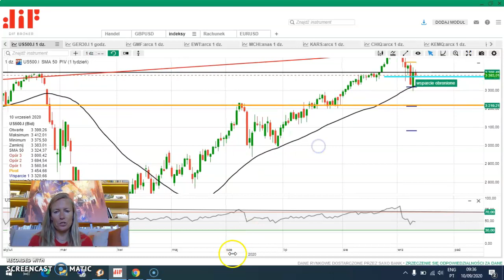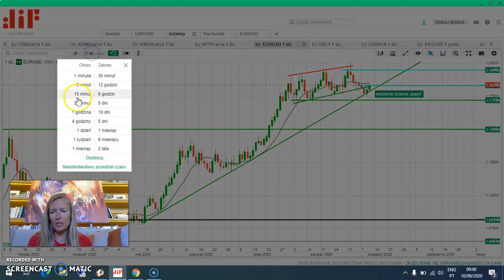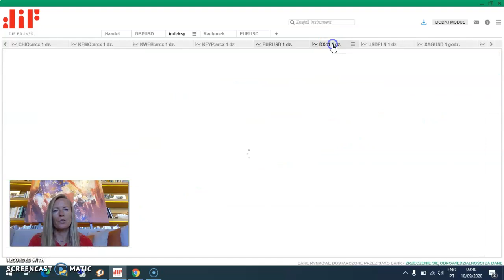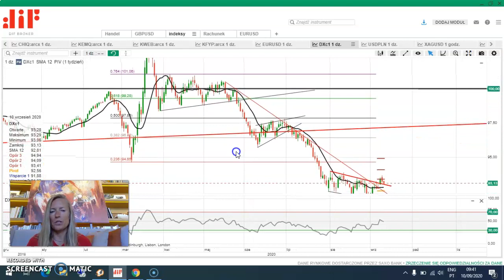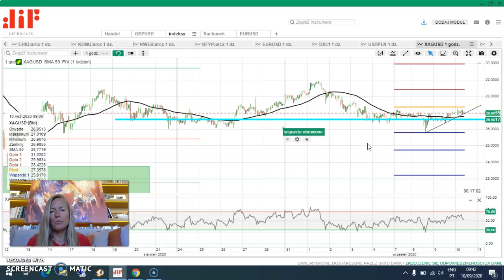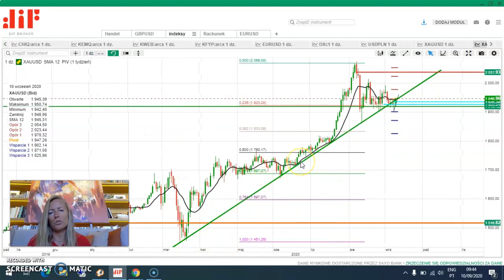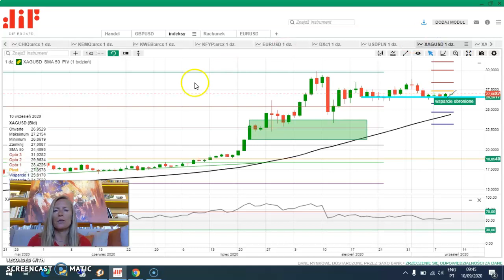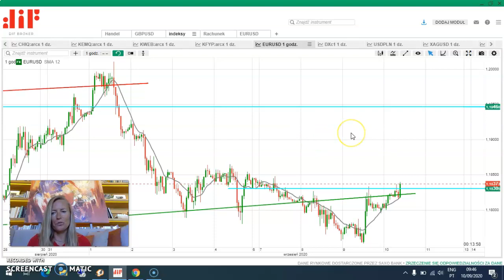Gieldy z rana 10.09.2020 | W co inwestować?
00:00 wprowadzenie
00:06 SP500
02:16 GER30 (DAX)
02:59 EURUSD
05:02 Indeks dolara US Dollar Index  (DXc1)
06:29 Srebro XAGUSD
08:02 Złoto XAUUSD
09:08 Podsumowanie

Informacje zawarte w niniejszej publikacji są ogólne i są one przedstawione wyłącznie w celach informacyjnych i nie stanowią zalecenia dotyczącego inwestycji, zachęty ani oferty przeprowadzenia jakiejkolwiek operacji lub transakcji. Informacje te nie odzwierciedlają pozycji (własnej lub strony trzeciej) uczestników konkretnej wymiany. Żadna z informacji zawartych w tym dokumencie nie stanowi oferty kupna lub sprzedaży instrumentu finansowego ani dokonania inwestycji. DIF Broker nie bierze pod uwagę osobistych celów inwestycyjnych ani sytuacji finansowej klientów i nie składa żadnych oświadczeń ani nie przyjmuje żadnej odpowiedzialności za dokładność lub kompletność informacji ani za jakiekolwiek straty wynikające z inwestycji opartych na publikacji lub innych informacjach dostarczonych przez pracowników DIF Broker, osoby trzeciej lub w inny sposób. Wszystkie fakty, oceny, analizy, opinie i inne informacje zawarte w niniejszej publikacji służą wyłącznie celom informacyjnym i / lub marketingowym. Jako takie nie powinny być wykorzystywane do kształtowania portfela inwestycyjnego ani jako podstawa do rekomendacji inwestycyjnych. Ze względu na ściśle informacyjny charakter tej publikacji, decyzje inwestycyjne oparte na jego treści leżą wyłącznie w gestii inwestora. Handel produktami i usługami DIF Broker może prowadzić zarówno do strat, jak i zysków. W szczególności handel produktami lewarowanymi, takimi jak między innymi pary walutowe, instrumenty pochodne i towary, produkty uważane za złożone i trudne do zrozumienia, mogą być bardzo spekulacyjne, a straty i zyski mogą podlegać szybkim wahaniom. Przed zainwestowaniem lub handlem konkretnymi produktami powinieneś rozważyć swoją sytuację finansową i / lub porozmawiać z doradcą finansowym, aby zrozumieć ryzyko, które możesz ponieść, i ocenić, czy jest to odpowiednie dla twojej sytuacji. DIF Broker zastrzega sobie prawo, według własnego uznania, do wycofania lub zmiany dowolnej publikacji lub informacji w dowolnym momencie bez uprzedzenia. Wszystkie publikacje mogą odzwierciedlać osobiste opinie autora; dlatego mogą nie odzwierciedlać opinii DIF Broker.

Kontrakty CFD są złożonymi instrumentami i wiążą się z wysokim ryzykiem szybkiej utraty pieniędzy z powodu dźwigni finansowej. 77% rachunków inwestorów detalicznych traci pieniądze podczas handlu kontraktami CFD z tym dostawcą. Zastanów się, czy rozumiesz, jak działają kontrakty CFD i czy możesz sobie pozwolić na wysokie ryzyko utraty pieniędzy

W co i kiedy inwestować?